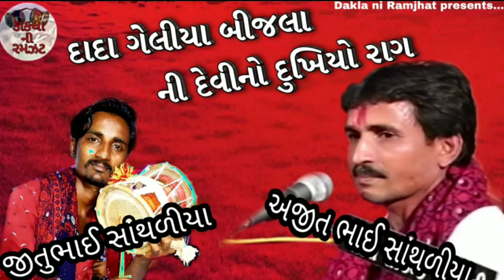Dada Geliya Bijla ni Devi no Dukhiyo Raag || Ajit Bhai Santhaliya